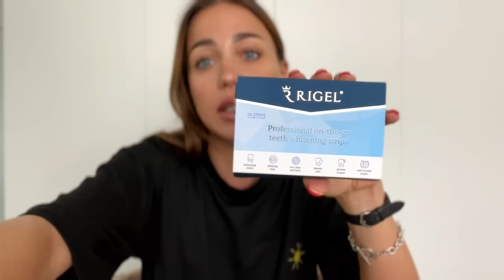Я просто ВЛЮБИЛАСЬ| Квартира МЕЧТЫ🥰Недвижимость в Швейцарии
❤️Мой инстаграм с ежедневными сторис
nata.lifeart

3 упаковки полосок для отбеливания зубов по цене 1 на официальном сайте